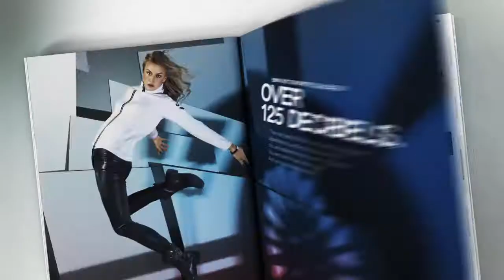BMW Sport Vignettenfilm 13/14